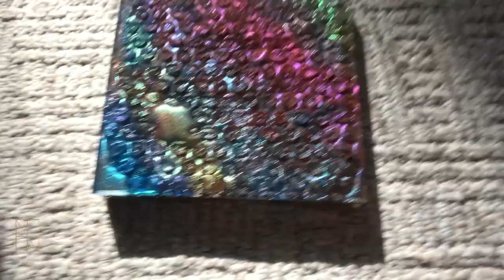großer Resin Untersetzer mit Luftpolsterfolie